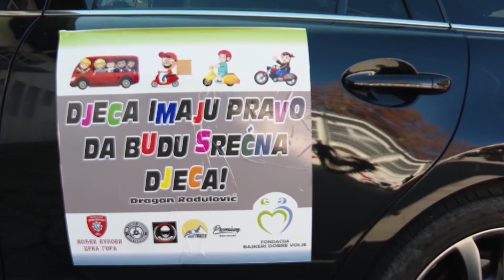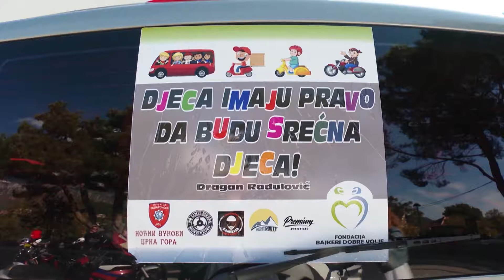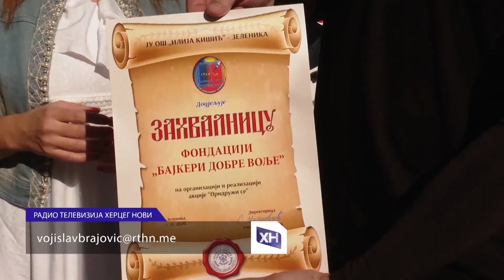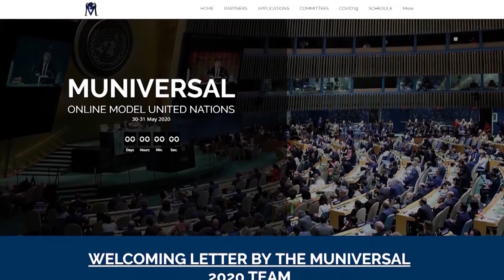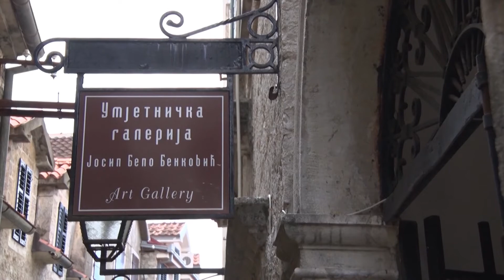RTHN - Novsko jutro, 02.11.2020.